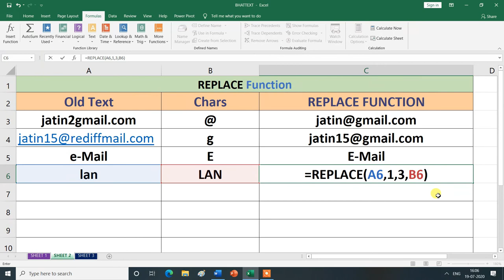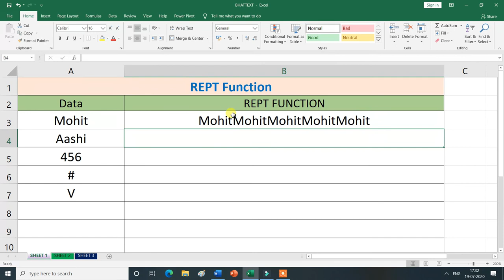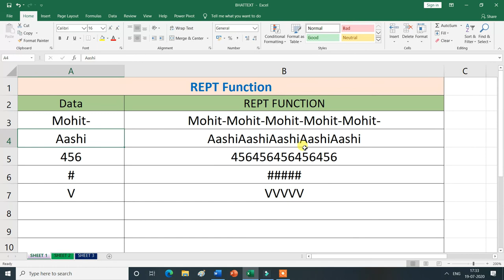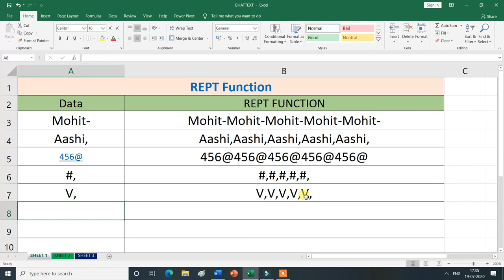REPLACE AND REPT Text Function in Formulas Tab | MS Excel| Hindi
REPLACE AND REPT Text Function in Formulas Tab.
In this video, you will learn about the REPLACE AND REPT Text Function in Formulas Tab  in MS Excel , then thank you for watching this video from the beginning to the end.